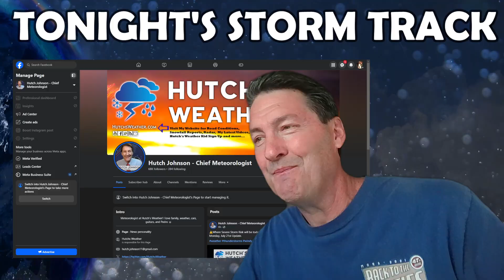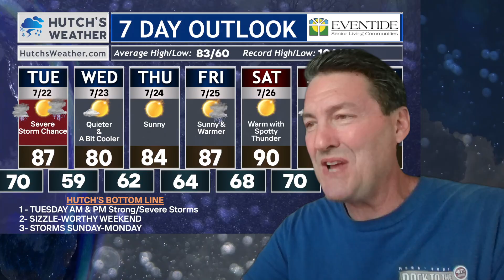⚠️⛈️When will storms impact your sleep tonight...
0:00 - Introduction
0:29 - Radar Now
1:13 - Hour By Hour Storm Track
2:46 - Hometown Planner
3:37 - 7 Day By Eventide
4:14 - SMOKE UPDATE
5:16 - RAIN TODAY